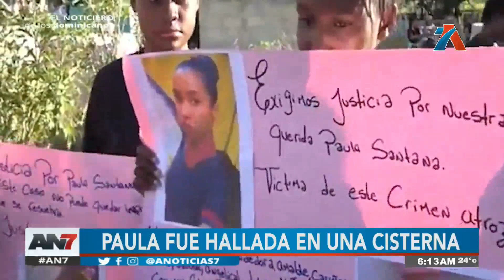Paula Escalante: el caso aún sigue sin resolverse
A más de seis meses, aún no se encuentran a los responsables.